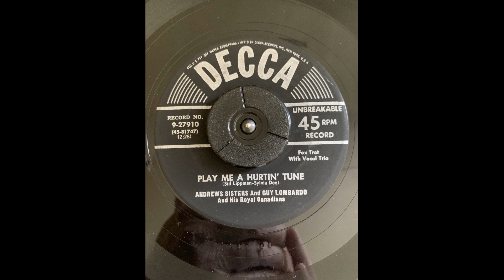Andrews Sisters Play Me A Hurtin' Tune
Decca 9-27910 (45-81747) with Guy Lombardo and his Royal Canadians

Recorded 10/22/1951